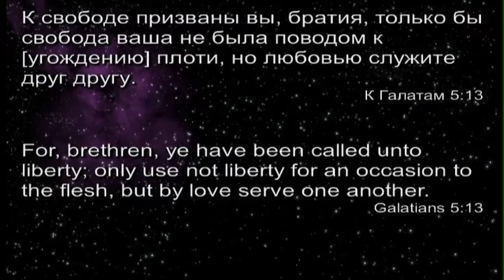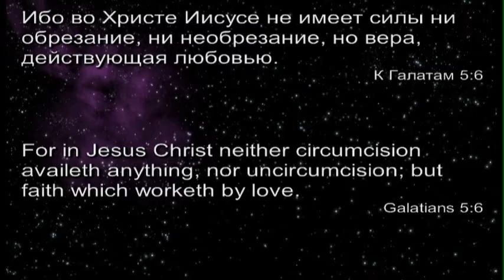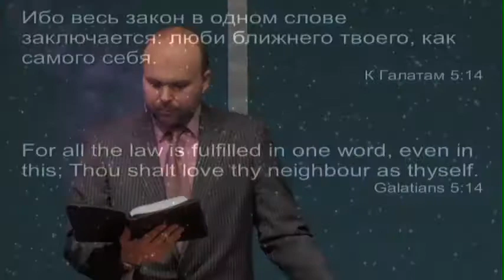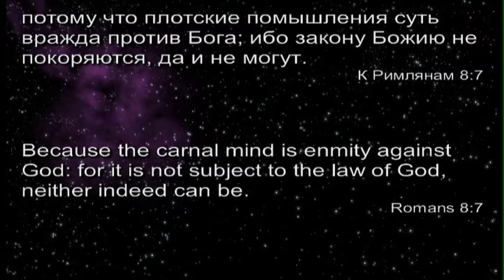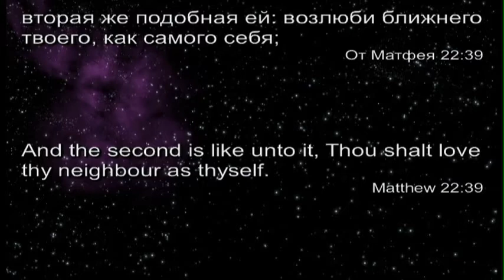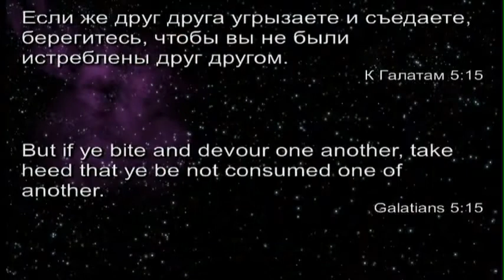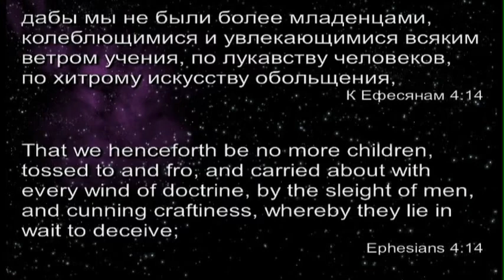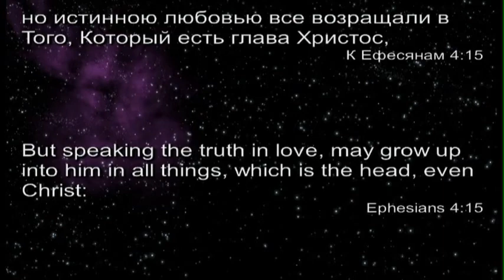16. Параметры свободы. - Проповедь Виталия Олийника. 02.15.2014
Цикл проповедей "Послание к Галатам".